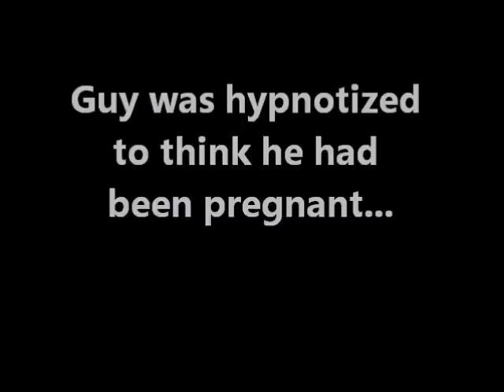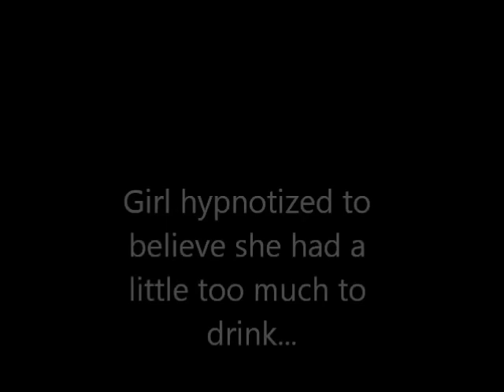Rick Turner Comedy 4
Rick Turner Comedian & Hypnotist in a bar...